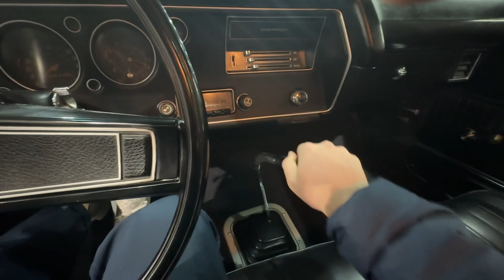MATCHING NUMBERS CHEVELLE